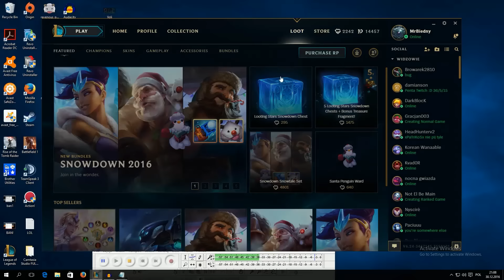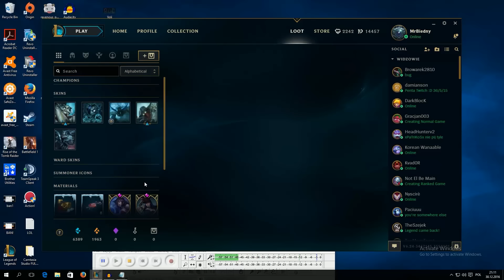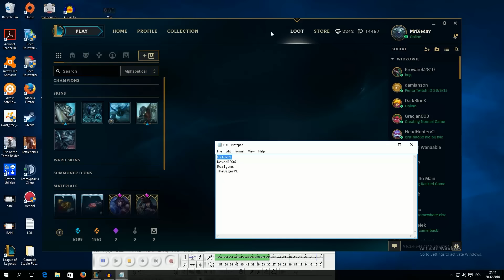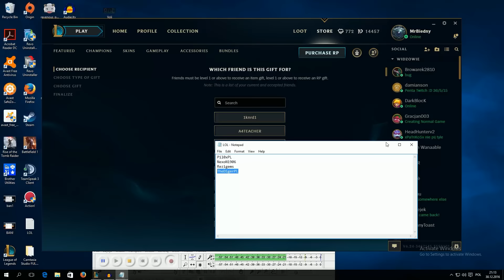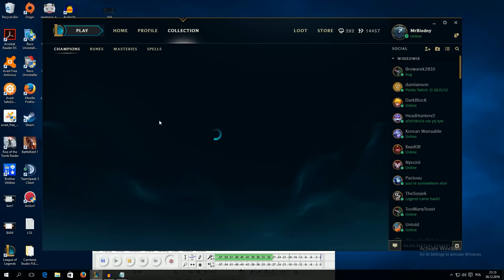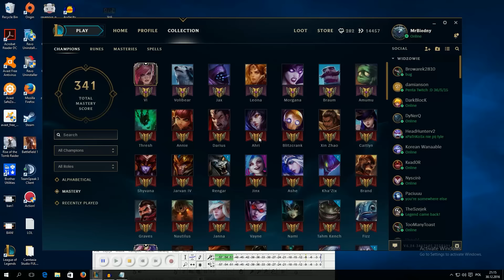OPENING NOWOROCZNY + ROZDANIE 4 GIFTÓW!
League of Legends - sieciowa gra będąca grą gatunku MOBA, czyli Multiplayer Online Battle Arena. Powstała na bazie Defense of the Ancients (DotA) - mapy do Warcraft III: The Frozen Throne. Została opracowana i wydana przez Riot Games dla Microsoft Windows. Po raz pierwszy ogłoszona 7 października 2008 i wydana 27 października 2009.
Steve "Guinsoo" Feak, poprzedni projektant popularnych map do Warcraft III: The Frozen Throne - DotA Allstars, i Steve "Pendragon" Mescon, administrator oficjalnego wsparcia, są zaangażowani wraz z Riot Games w rozwój League Of Legends. Używając oryginalnej DoTy, stworzonej przez Eul (oryginalna mapa Defence of The Ancients dla Warcraft III: Reign of Chaos i Warcraft III: The Frozen Throne) jako bazy, Guinsoo stworzył DotA Allstars poprzez dodanie własnych pomysłów, recepty, wielu przedmiotów, zwiększenie liczby bohaterów i zmiany w stylu gry.